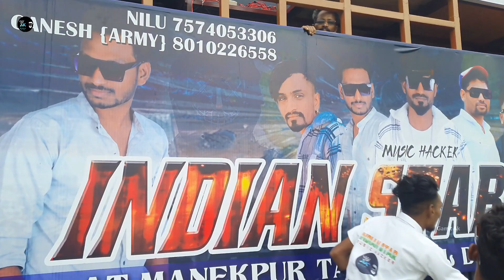New look के साथ ✨️ Nilu भाई ने क्या बोला ? New vlog ☆ INDIAN STAR BAND MANEKPUR